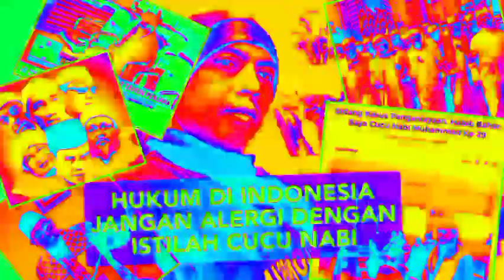HUKUM TAK BOLEH LEMBEK SAMA YG NGAKU CUCU NABI - GUS AA